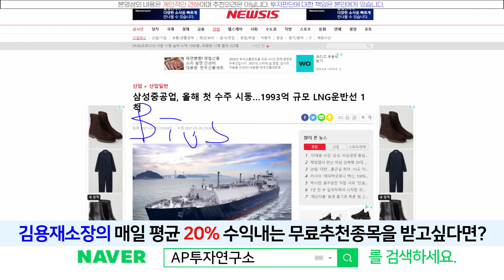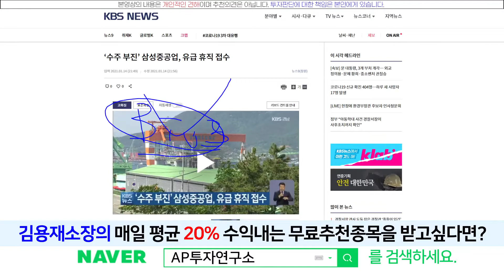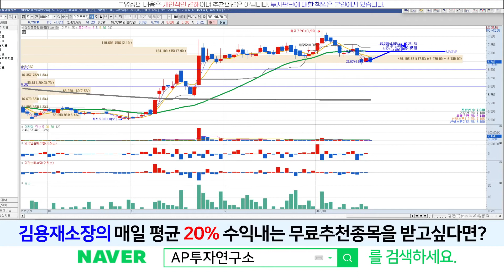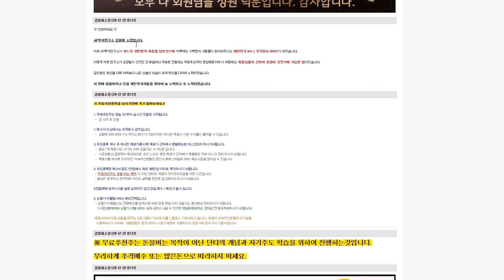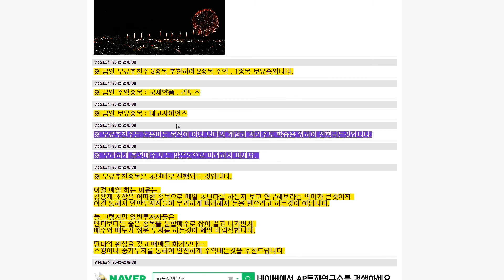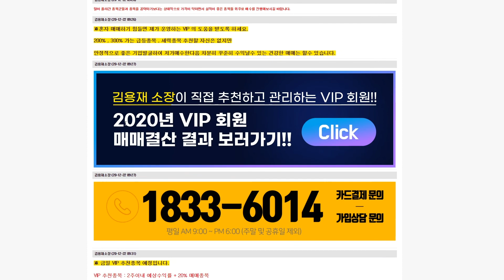삼성중공업(010140) - 여기서 지지라인형성이 되길 간절히 빌어봅니다!